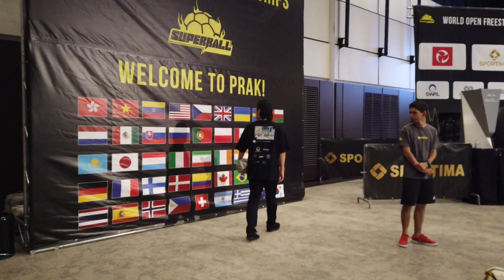フリースタイルフットボールの世界大会で優勝した二人に密着。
2022年8月8日-13日にチェコ・プラハにて開催された世界最高峰のフリースタイルフットボールの世界大会Super Ballに出場した LA CLASSIC (ラ・クラシック)

世界チャンピオンに輝いた二人に密着したドキュメンタリー。

Special thanks「piece of classic works」

・「365日プレゼントのお店 ミトマン」様
・「株式会社スポーツ・アンド・コミュニケーションズ」様

【世界大会】（フリースタイルフットボール）

（アジア人初６年連続表彰台入り）

SUPERBALL 2015 Double routine部門（アジア人初の優勝）　世界一

SUPERBALL 2016 Double routine部門 　世界3位

SUPERBALL 2017 Double routine部門 準優勝　世界2位

SUPERBALL 2018 Double routine部門 準優勝　世界2位

SUPERBALL 2019 Double routine部門 準優勝　世界2位

SUPERBALL 2022 Double routine部門 優勝　世界一

LA CLASSIC (ラ・クラシック)とは

幼馴染。16歳 独学でフリースタイルフットボールを始める。2014年ブラジルW杯ツアーを敢行。開幕戦から決勝まで約40日間パフォーマンスを行い脚光を浴びる。チェコにて開催されている世界最高峰のフリースタイルフットボールの祭典「Super Ball」に2015年に初出場。予選・決勝ともに唯一スタンディングオベーションの賞賛を受け、YOSSHI.&YU-JがDouble Routine部門でアジア人初の世界一に輝く。功績を称えられ、京都府知事様より「スポーツ特別奨励賞」受賞。地元舞鶴市長様からも「優秀スポーツ賞 特別賞」を受賞。2019年にはソロでYOSSHI.がRoutine部門でアジア人初世界一に輝く。またジャンルを超えて2019年にポーランドで開催されたフットバッグの世界大会に初出場し準優勝。翌年2020、2021年とオンライン開催に変更された世界大会でも入賞。フリースタイルフットボールとフットバッグの二つのジャンルの世界大会で優勝、入賞し世界のトップとして活躍しているのは世界広しといえどラ・クラシックのみ。唯一無二。2022年にはアラブ首長国連邦にて開催されたドバイ国際博覧会に出演。王族、大臣、知事、事務局長など各国の招待者が集う式典BIEデー(通称博覧会国際事務局の日)に、日本の文化を独自に解釈し表現したパフォーマンス作品を披露した。海外渡航が難しかった時を経て2022年再び世界大会Super  Ballに出場。芸術的な作品を披露しスタンディングオベーションを受けアジア人初ダブルルーティン部門にて二冠目の世界一に輝いた。これでジャンルを越境した世界大会では8年連続表彰台入り、今大会Super Ballでは6年連続表彰台入りの快挙を達成した。

国内外でイベントにパフォーマンス出演、子供達に体験教室、講演、映像制作、オリジナルアパレル、著名人への振付け、TV・CM等のメディア出演、大会やイベント主催、審査員と気鋭に活動している。

王道と異端、対極のスタイルを持つ二人だからこその成せる名作（classic）を日々、創り出している。

LA CLASSIC (ラ・クラシック) 名前の由来。

時を超えて残る「名作」「傑作」を創るがコンセプト。また人自体も超一流に、人生を最高傑作に。CLASSIC の意味「傑作」「最高水準」「一流」。

【優勝！世界一！】芸術的な作品でフリースタイルフットボールの世界大会にて二冠目の快挙達成！ / World Winner Showcase LA CLASSIC “Dream” Alan Watts

【世界一】世界大会優勝！スタンディングオベーションの賞賛を受けた作品 YOSSHI.&YU-J / LA CLASSIC フリースタイルフットボール

【世界大会快挙！】 YOSSHI. & YU-J Final Double Routine Super Ball 2019 フリースタイルフットボール

【貴重映像】重要文化財 南禅寺 虎の間 水呑の虎 & 世界王者 LA CLASSIC のフリースタイルフットボール

YOSSHI.